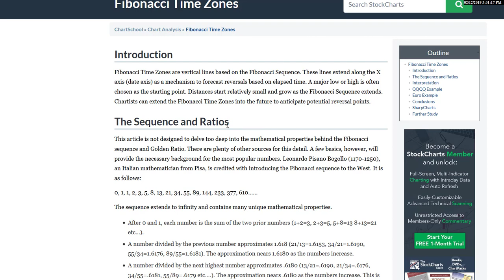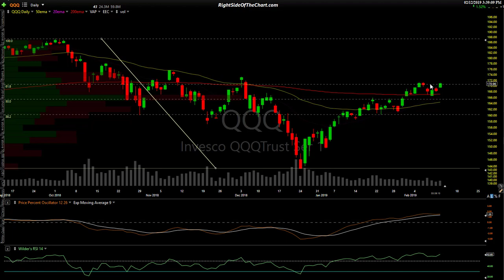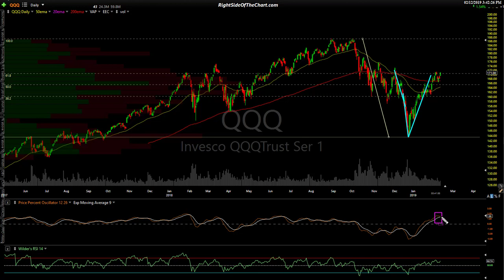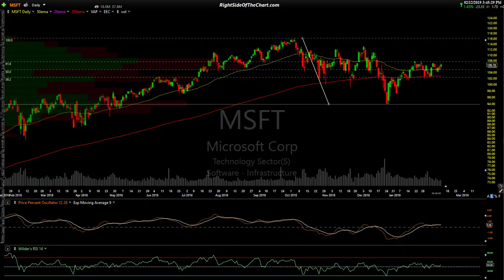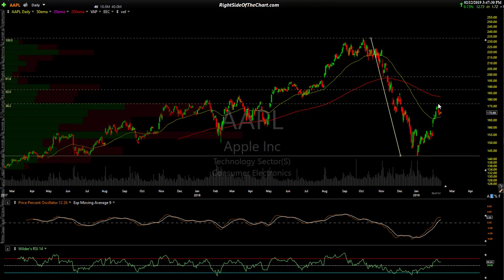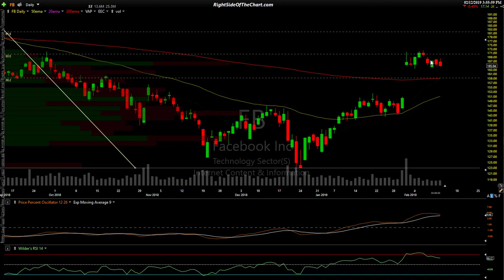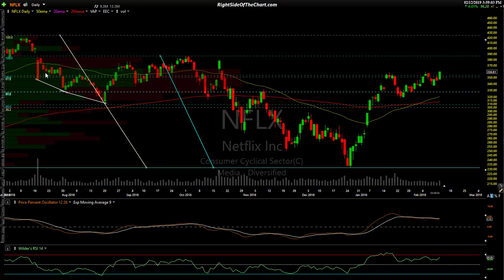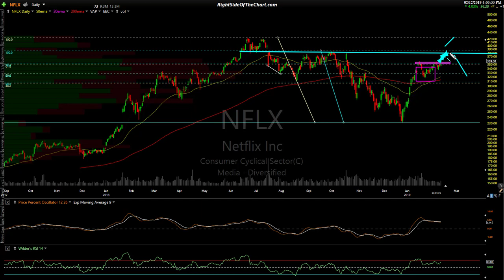2008 vs. 2019: Stock Market Analysis Then & Now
This video highlights numerous similarities between the current rally in the US stock market & market-leading FAAMG/FANG stocks to the initial bear market rally in early 2008.

Comparisons are highlighted between Fibonacci retracement levels, duration of each rally as well as similarities trading around the key 200-day moving average.